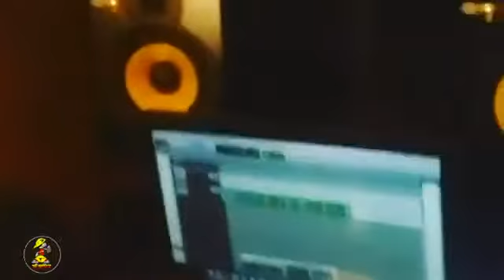Zoemort with tripotay